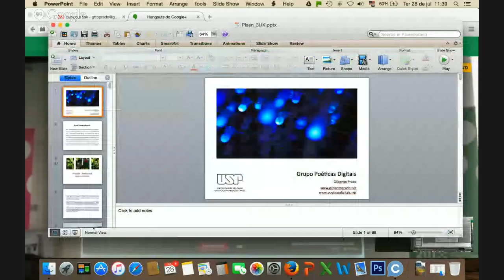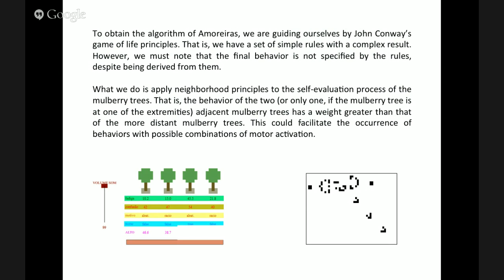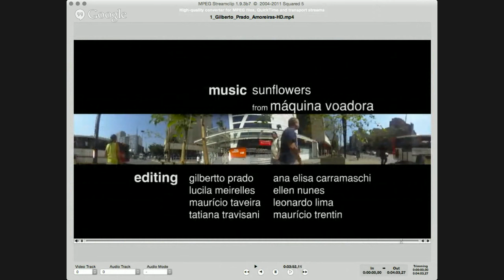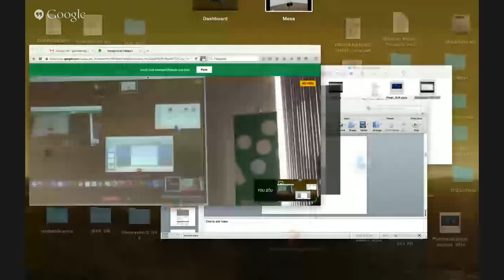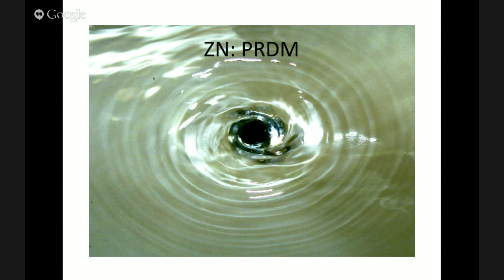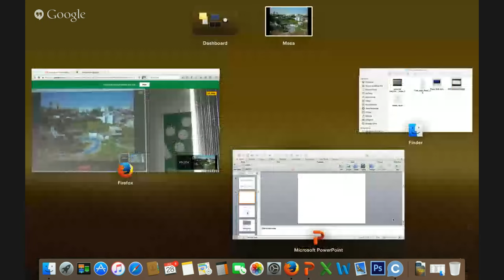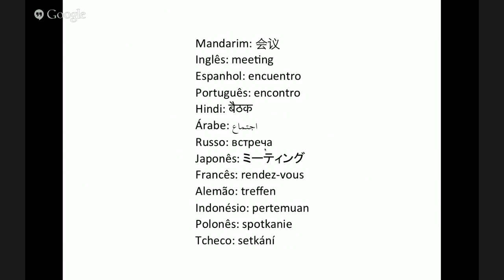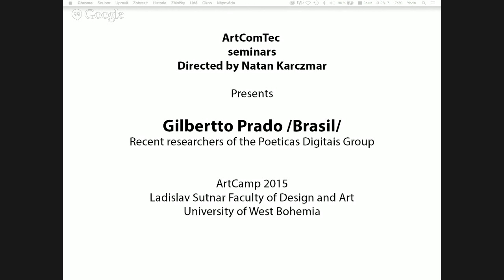Gilberto Prado presentation on Artcamp ArtComTec 2015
Recent researchers of the Poeticas Digitais Group